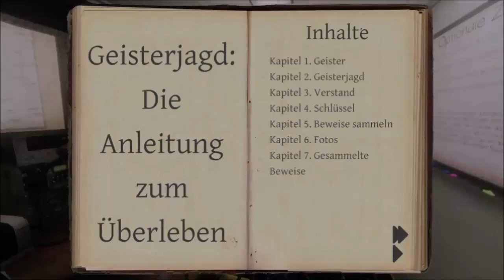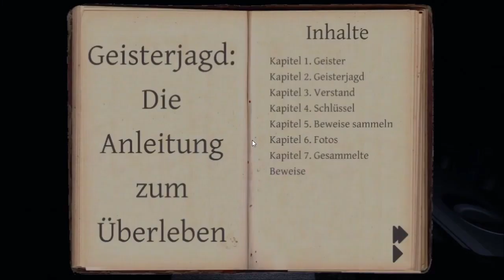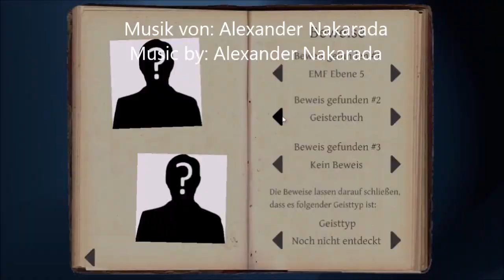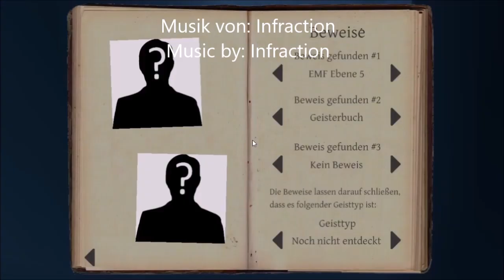Phasmo Teil 151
Dieses Video ist aus einem Stream und daher so uncut wie möglich. Am Ende habe ich es mir aber nicht nehmen lassen, etwas Musik rein zu schneiden.